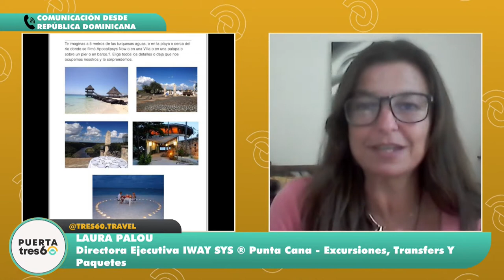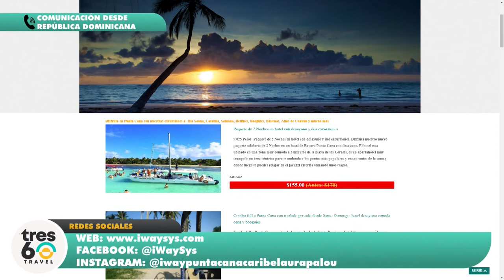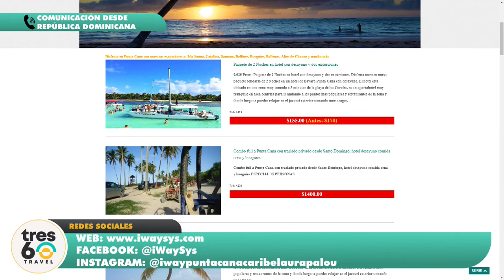Puerta360 | LAURA PALOU - Directora Ejecutiva IWAY SYS ® Punta Cana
LAURA PALOU nos comenta sobre todos los servicios que brinda IWAY SYS,  la primera empresa de venta directa online de actividades y excursiones en República Dominicana

Grabado en los estudios de T-Level Multimedia, Santiago Del Estero, Argentina.

MMXX - El contenido está bajo una Licencia Creative Commons Atribución 2.5 Argentina.